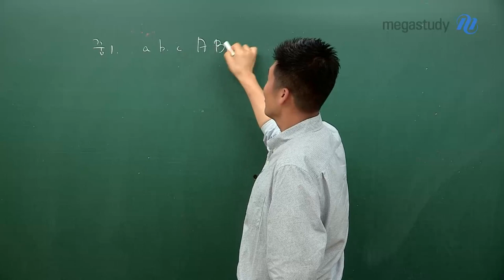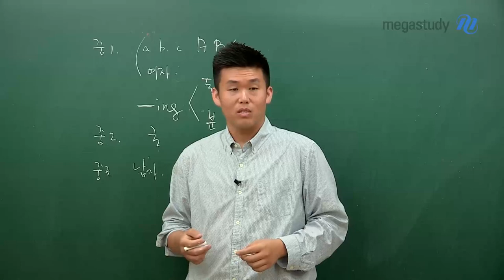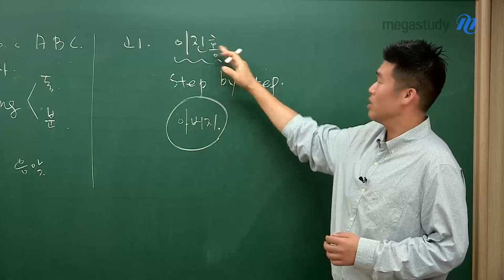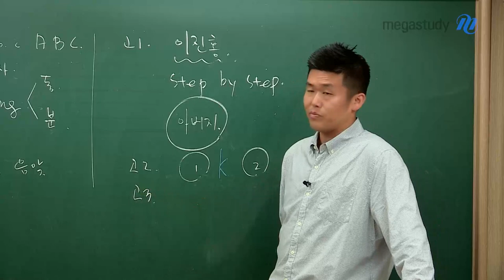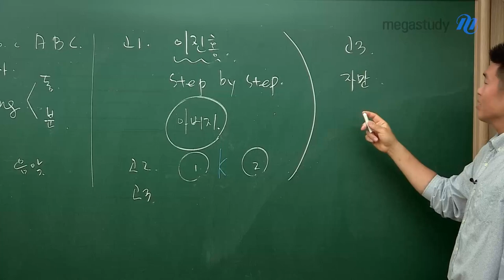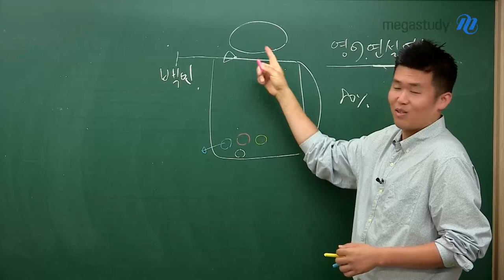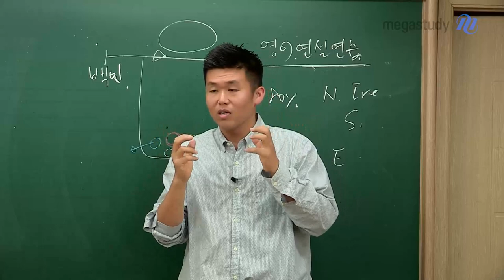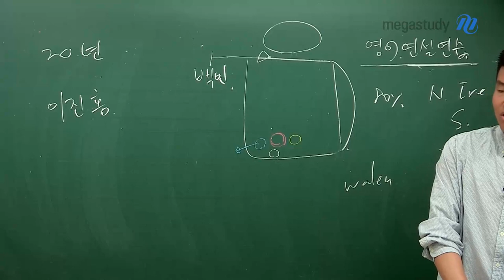[메가스터디] 영어 킹콩쌤 - 킹콩의 과거&교재의 비밀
킹콩 선생님의 과거 스토리
개.봉.박.두!
여러분, 킹콩 선생님이 영어를 어떻게 잘하게 되었는지 궁금하신가요?
선생님의 학창 시절이었던 중1 때 이야기부터 들려드립니다.
그리고, 선생님 교재의 비밀까지 확인해보세요!